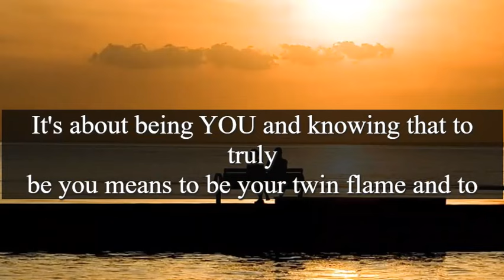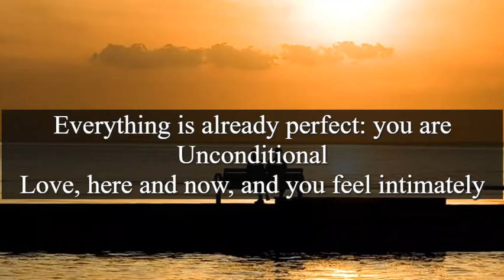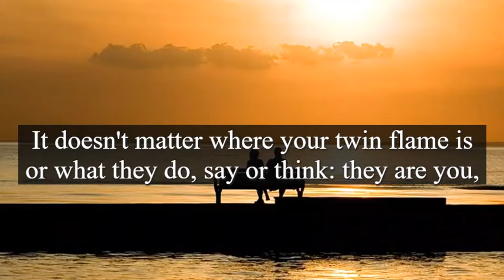How to stop expecting too much during my twin flame journey?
When we stop expecting anything from our twin or from our relationship with them, we finally leave a space for fresh growth within our connection.
Union with your twin flame is not about “doing” anything. There is nothing you can "do" to "fix" it. It is a divine connection, and it belongs to divinity and eternity. We can never control it, only surrender and enjoy the journey.